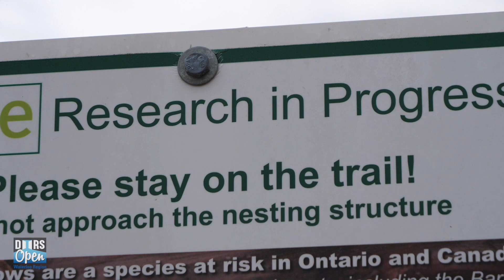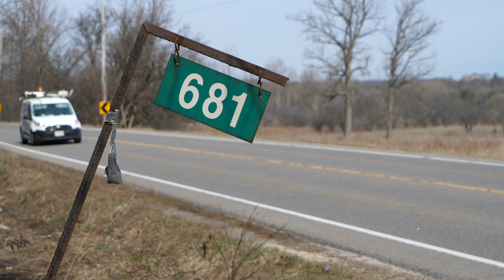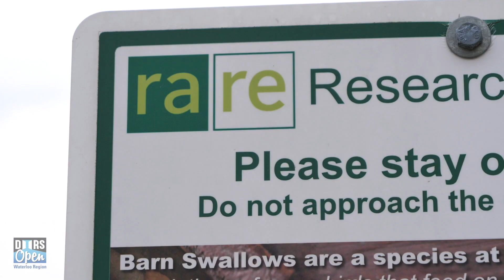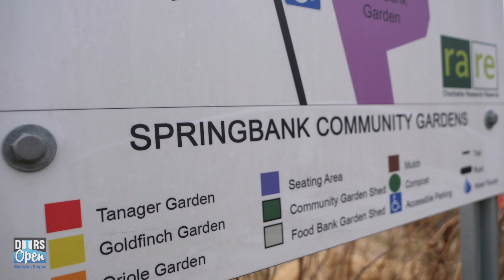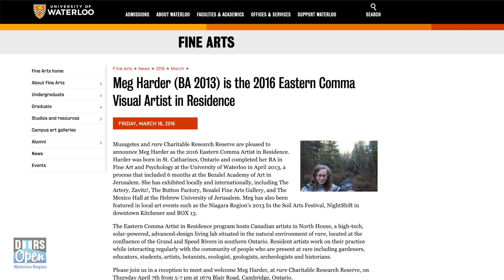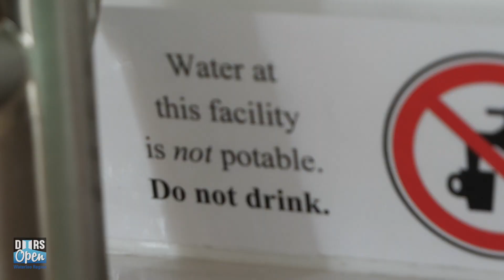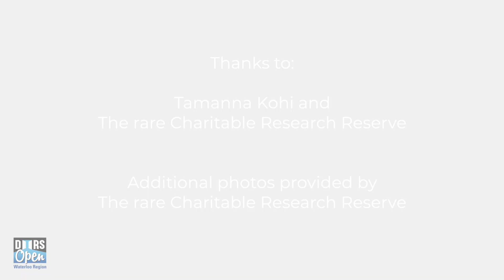North House at rare Charitable Research Reserve: Digital Doors Open Waterloo Region 2021 - Episode 4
From its headquarters on Blair Road in Cambridge, Rare Charitable Research Reserve works to discover the most inclusive practices and answers to environmental issues, stewarding the reserve’s diverse network of natural landscapes for ecological integrity and future generations.

Rare offers Waterloo Region a diverse network of connected natural areas, protected intact in perpetuity. Its leadership in conservation, research, restoration and education is encompassed in North House, an aspirational 650 square foot solar-powered home and working model of green technology.
Watch this episode and complete a quick survey before Oct. 19/21 for a shot at local prizes

Digital Doors Open Waterloo Region is an entirely virtual experience. This program delivers fascinating stories via video.

Join our mailing list to receive updates and notifications when new episodes are released and be eligible to win exclusive prizes for mailing list members